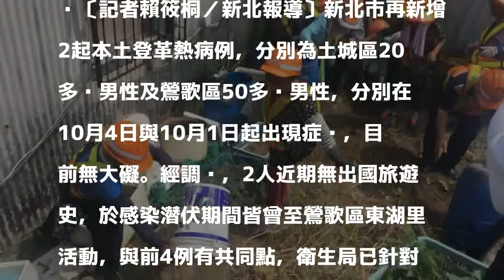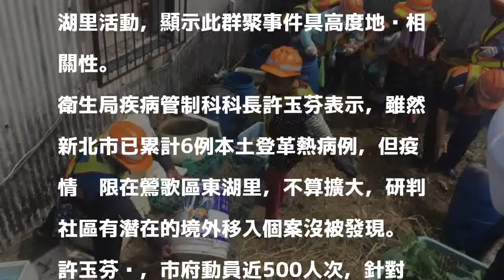疫病》新北6本土登革熱病例 皆在鶯歌東湖里活動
〔記者賴筱桐／新北報導〕新北市再新增2起本土登革熱病例，分別為土城區20多歲男性及鶯歌區50多歲男性，分別在10月4日與10月1日起出現症狀，目前無大礙。經調查，2人近期無出國旅遊史，於感染潛伏期間皆曾至鶯歌區東湖里活動，與前4例有共同點，衛生局已針對2人活動地實施緊急防治作為，密切接觸者無疑似症狀。

發表評論評論如下。